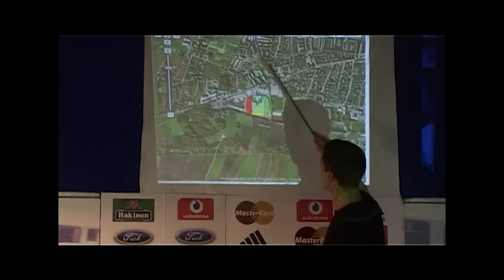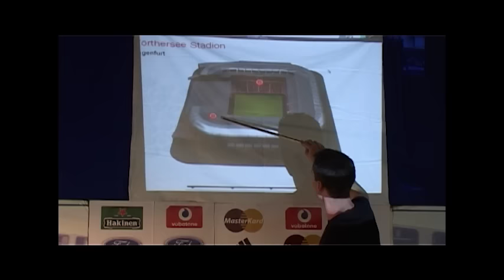GITAK TV - Dena Izbornik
Za komentar o ovom legendarnom skeču odlučili smo se kontaktirati – a koga drugog nego – Bernarda koji je utjelovio kultni lik izbornika Dene.

Riješimo jedan od najvećih misterija Gitka. Kako je nastao lik Dene koji je postao simbol i nastavio svoj život do danas? Koliko se lik promijenio od ovog skeča?
Bernard: Iz moje genijalne glave. Bio je jedan tip što je dolazio ispred moje osnovne škole Visoka. Tamo je visio i prodavao lovačke priče. Imao je promukli glas. Neću mu reći ime, ali je s Mertojaka, a to vam je kvart u Splitu. Ja sam ga često imitirao. S vremenom sam nadogradio lik i dodao pomalo nešto od junkieja što žicaju lovu ispred Prerade, pa i karakteristike raznih navijača koje sam upoznao ili vidio negdje. Tako je s vremenom zaokružen lik Dene. Ime Dena sam mu dao kako bi obuhvatio svih, jer svaki kvart u Splitu ima barem jednog Denu. Taj tip s Mertojaka je bio samo okidač. Uvijek sam imitirao takve tipove i onda sam za potrebe Gitka i snimanje skeča došao na završnu ideju i stvorio Denu. Eto, tako se on rodio. Piece of cake. Inače, Pa čuo sam da se udebljao u koroni. Dena je vječan kao i Hajduk i ne mijenja se. Mijenja samo ruku kojom dijeli triske.

Tko je smislio imena huligana i jesu li neki od njih stvarni likovi?
Bernard: Mate i ja zajedničkim snagama, koliko se sjećam. Mate ih je dao pola, a pola ja. On je neki kostur stavio, a ja sam dodavao čak neka prava imena stvarnih tipova, ali više manje svi ti nadimci postoje. Šterla je trener u HMNL, a jedan je vlasnik noćnih klubova. Da ne otkrivan sad stvarne osobe znajte da su sva imena namjerna. Nisu slučajna nikako.

Kakve su bile reakcije na ovaj skeč koji je brzo postao jedan od najpopularnijih Gitkovih skečeva? Jeste li očekivali takvu popularnost? Je li se možda Slaven Bilić, tadašnji izbornik nogometaša, osvrnuo na kolegu Denu?
Bernard: Pa kao i na svaki naš skeč reakcije su bile genijalne! Koji k. ovo pitanje uvijek postavljaš, a isti ti je odgovor uvijek, i to odgovor koji sve govori. Jesi ti novinar? Jesmo, očekivali smo popularnost. Taj skeč je imao skoro 4 milijuna pregleda. Skeč je smiješan jer ima puno splitskog duha u sebi, ali iskreno meni nije naš najbolji skeč, pa ni približno najdraži. Ne vjerujem da je Bilić pomislio na išta nakon debakla s Turskom 2008. godine, jer je skeč izašao za taj Euro, a kamoli na skeč. Ni vatreno ludilo mu nije bilo u glavi ja mislim.

Možete li otkriti odakle vam i što su zapravo bile arhivske snimke „piknika“ s Mađarima?
Bernard: Mario je montirao, a Mate je našao snimke ako se ne varam. Uglavnom, netko od njih dvoje je našao snimke nekih poljskih navijača koji dogovore te tuče u šumi. Bilo je i među komentarima na YouTubeu poljskih komentara koji su prepoznali snimku. Prijetili su nam na poljskom jeziku i bili ljuti jer smo ih stavili. Probali smo prevesti doslovno što su pisali, ali Google Translate ne prevodi psovke.

Podijelite anegdote sa snimanja skeča? Je li sve išlo glatko kako to izgleda na snimci?
Bernard: Bio sam iscrpljen jer sam skeč snimao do 4:30 ujutro. Snimanje je išlo glatko nakon par pivi koje sam popio da dignem malo energiju. Znam samo da sam umro od smijeha na Matine i Matijine lažne reklame. Kako su ih jebeno napravili: Fuck umjesto Ford, Hakinen umjesto Heineken, Tojota sa j, itd. Usput, kod Gitka uvijek ispadne snimanje glatko, ali bude tu dosta posla. Tko se s tim ne bavi ne zna, ali ako je ispalo glatko onda znači da si genijalan posao napravio.

Možete li otkriti fanovima što je s Deninom glazbenom karijerom? U skeču smo vidjeli kratki ulomak spota Dene i Tajfun benda. Kako napreduje njegova glazbena karijera? Je li u međuvremenu snimio album?
Bernard: To ćeš morati pitati Matu koji pjeva u spotu, dok Dena samo otvara usta. Mate je to napisao i otpjevao. On je inače glazbeno potkovan i ima neki beznačajni bend glupog imena „Sila nečista“ (ubili su se dok su smislili) koji obrađuje najpoznatije Jazz hitove, dok je Dena totalni antitalent za glazbu i sviranje, osim za pjevanje tu i tamo po pirevima i bitnim događanjima.

Jeste li se susreli s cenzurom kod ovog spota pošto je tema bila prilično vruća?
Bernard: Nismo. Jesmo za neke druge, ali ne za ovaj skeč. Pa tema uopće nije vruća, Jesi ti stvarno novinar? Osim toga, kad se u pjesmi spomene Srbe ide „biiiiiiip“. Ako misliš na navijače i huligane kao temu to u ovoj državi nikome nije bitno, da bi uopće cenzuriralo išta. Pa vidiš što im rade? Jesi li barem to shvatio? Što ti imaš protiv navijača? Sad si mi diga živce.